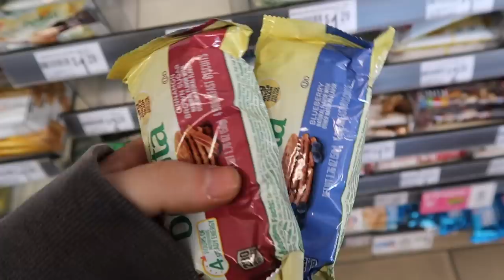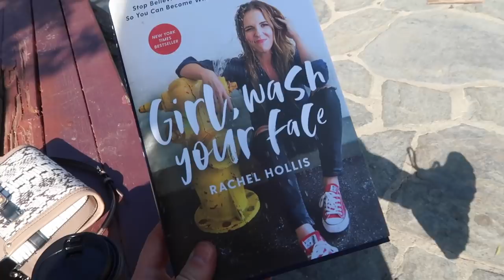morning routine | how to spend time on yourself in a busy routine | Kenzie Elizabeth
Welcome to My Morning Story! This video is going to show you how to spend time on yourself when you have a busy morning. Hint: It's still possible! And for those who are always on-the-go like me, there's nothing better than dropping into 7Eleven to get grab the perfect snack - BelVita & coffee - to complete your morning! (P.S. 7rewards members it earns you 200 points through December).